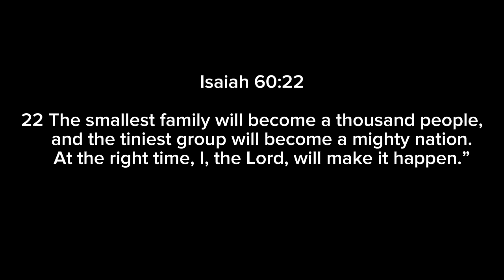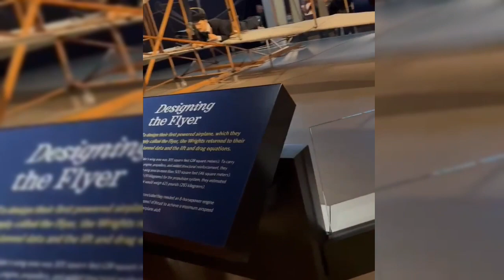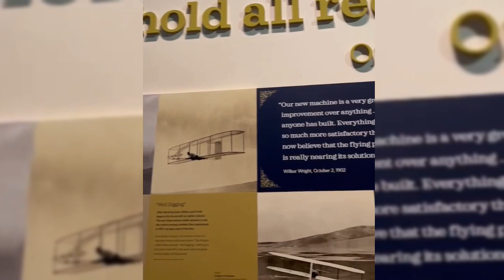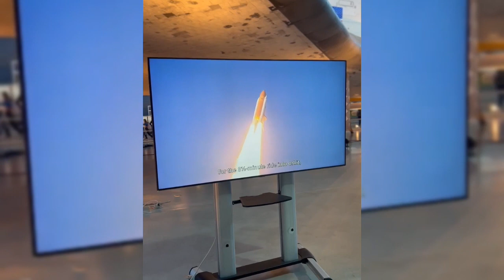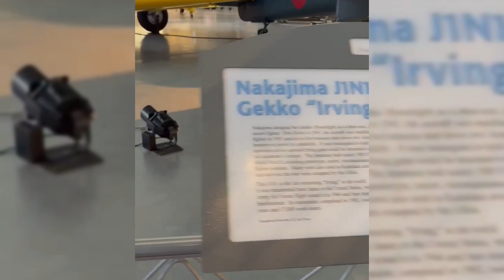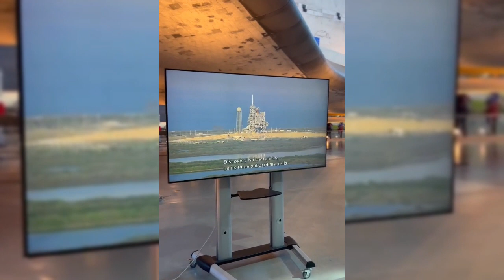National Air and Space Museum..Gala pa more..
DONT SKIP ADS..TY
JEREMIAH 29:11